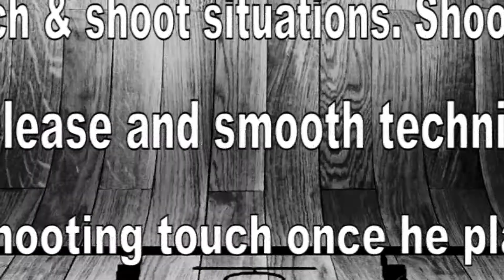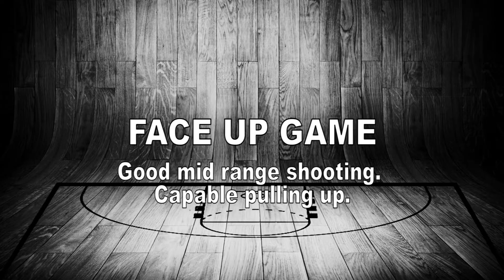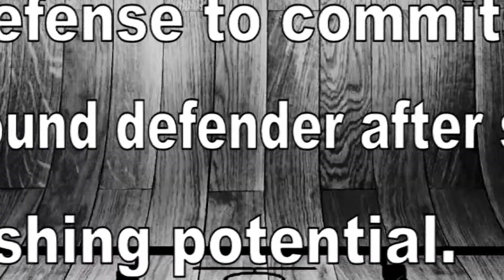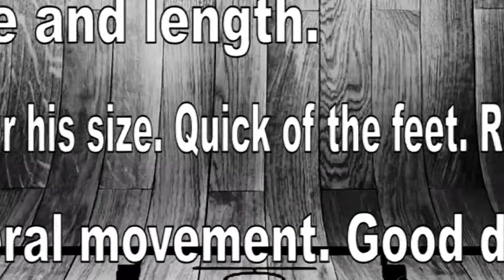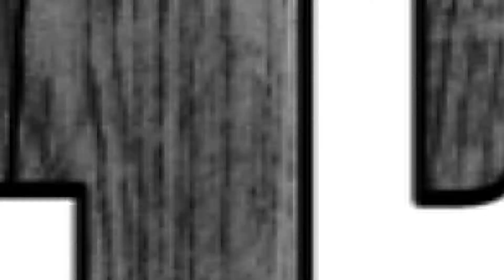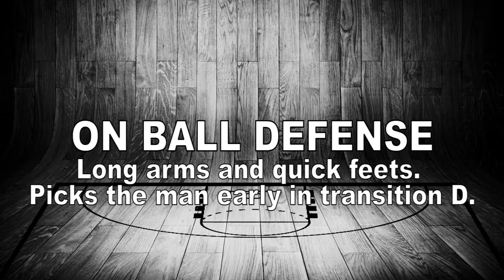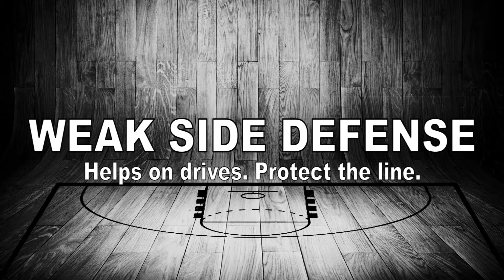Aleksandar Bursac Scouting Report 2016 - Strengths